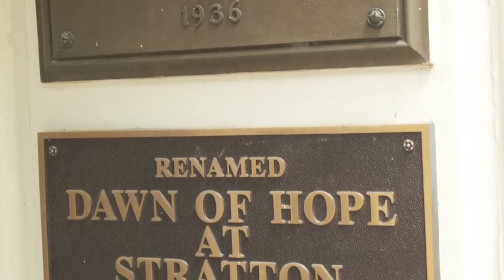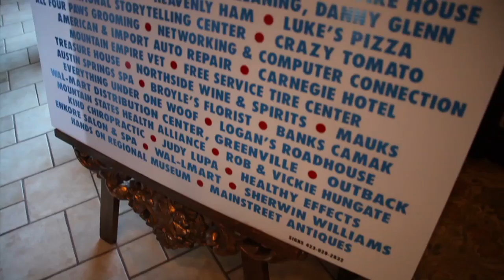GTC Dawn of Hope